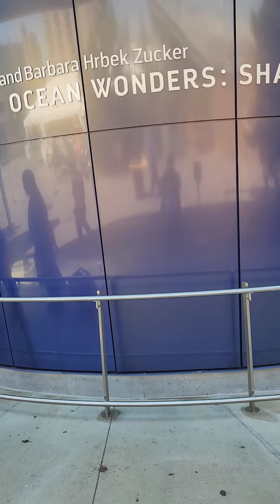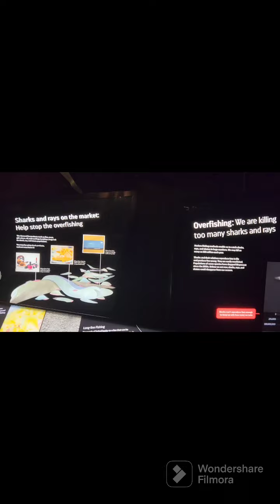Princess Gabbie pote yon ti vlog pou nou. she went to the aquarium.